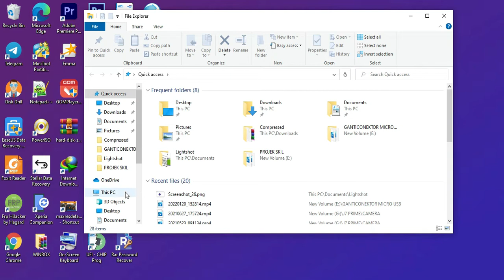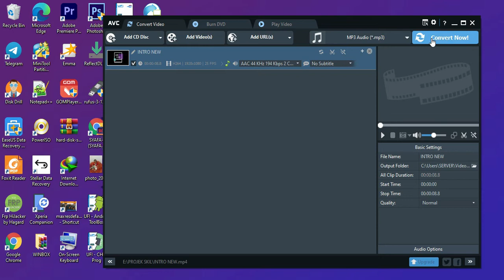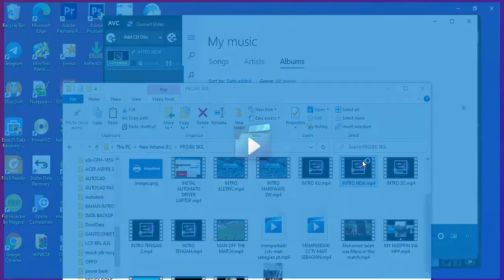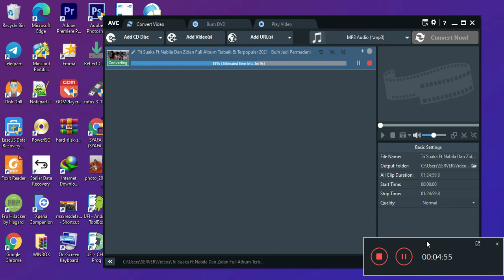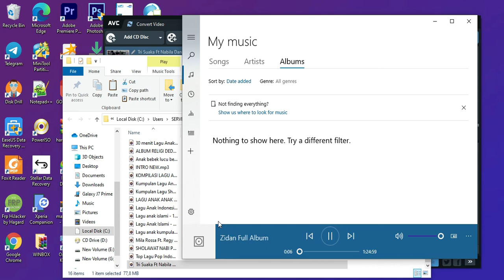SOFTWARE YOUTUBERS TERBAIK||salah satunya ini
bagi para youtubers pemula sperti sy. insyalloh software ini sangat membantu slamat menyimak dan menggunakan smoga bermanfaat.